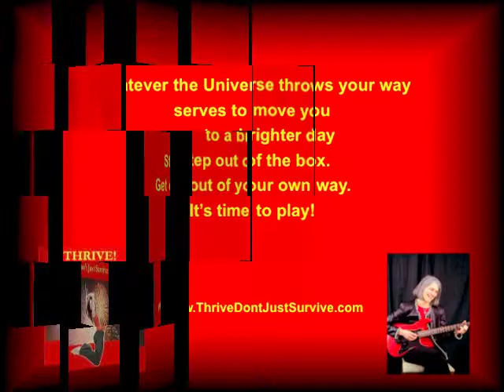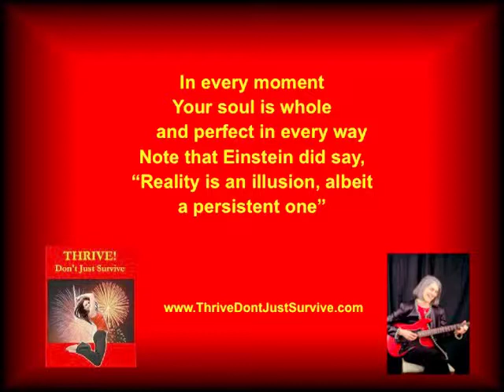THRIVE! Don't Just Survive: Theme Song For Living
In each minute you choose how you live. Happiness and healing are choices you make - or fail to make. You constantly receive messages and guidance to lead you to your Very Excellent Life.
Get more information and free gifts from Ali Bierman NOW